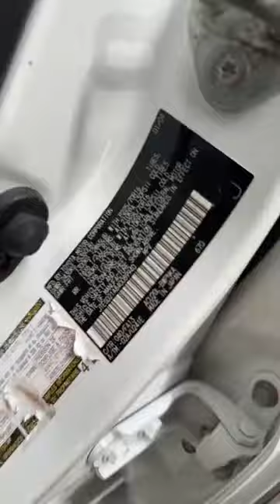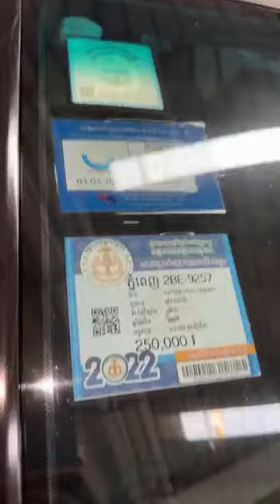H.L.der 04 V4 pg1 កៅអីចុច មហាថ្មីអត់ច្រេះ ពណ៏សរលក់តំលៃពិសេសតែម្ដង 💴19500$. រៀបចំរួចហើយមហាថ្មី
លក់តំលៃពិសេស​តែម្ដង​ 💴19500$. រៀបចំ​រួច​ហើយ​មហាថ្មី​
🚘​H.L.der 04 V4 pg1 កៅអី​ចុច​ មហាថ្មី​អត់​ច្រេះ​​ ពណ៏សរ​
ថ្នាំសុីនជិតមួយជុំ​  ម្ចាស់​ដើម​ផ្ទាល់​ ដូរកង់ថ្មីបួនគ្រាប់ជូន
ធានា​ឡាន​ស្អាត​អត់​បុកអត់ច្រេះ​100%​  ម្ចាស់​ដើម​ផ្ទាល់​តែ​មួយ​គត់​ តំលៃ​ពិសេស​ល្អៗ​បងប្អូន​ ថែម​ជូនមួយចប់​
✅T S Auto Car ធានាទាំងគុណភាពនិងតំលៃជូន
មានសេវាបង់រំលស់25ខេត្តក្រុងរហ័សទាន់ចិត្ត
សូមអរគុណដល់បងប្អូនដែលជឿជាក់មកលើឃ្លាំងឡានយេីងខ្ញុំពិតជាមិនខកបំណងឡើយ​
🌏ទីតាំង​ឃ្លាំង នៅជិតស្តុបបឹងបៃតង​ ចុះពីស្តុប200ម៉ែត្រ​  ផ្លូវ​មកខាង​ផ្សារ​បឹង​បៃតង​ នៅខាងឆ្វេងដៃ​ នៅេលេីផ្លូវឯកឧត្ដម​ម៉ុងរឹទ្ធី​  ម្ដុំ​វត្ត​សំរោង​អណ្ដែត​
🌎នេះជាGoogle mapsឃ្លាំង​